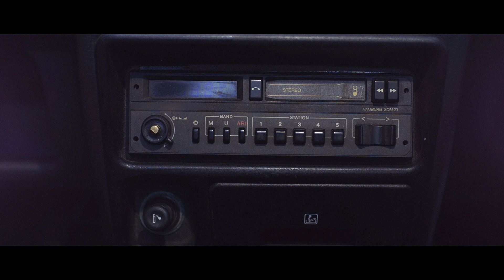Chronic City - Ocean Of Luxury ft. Sleep Sleep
Directed by Max Reinhold